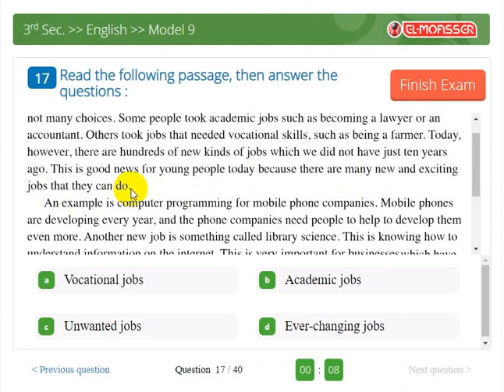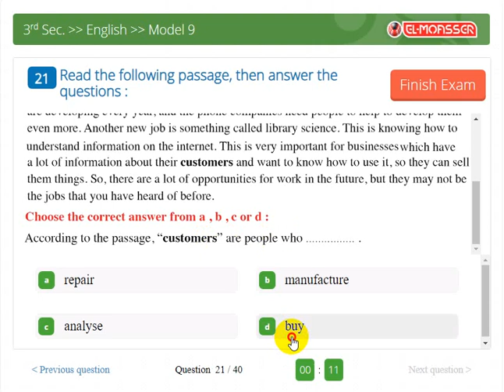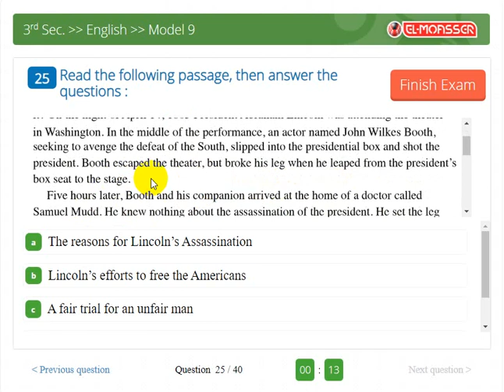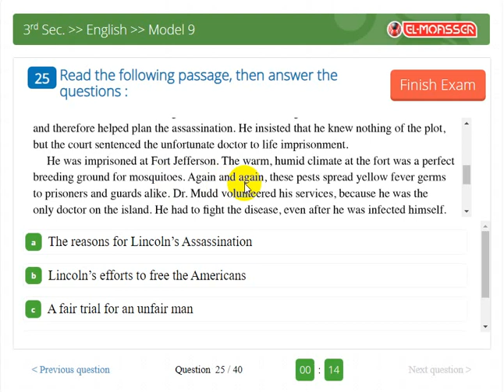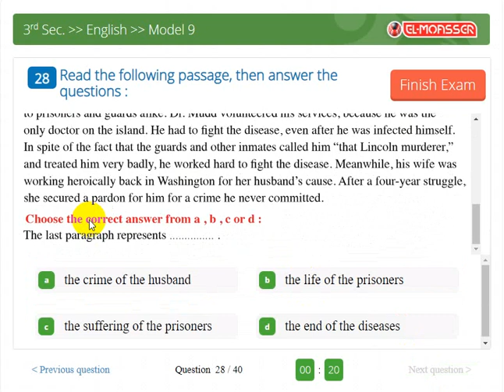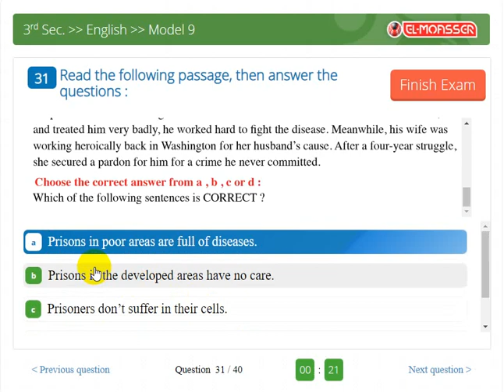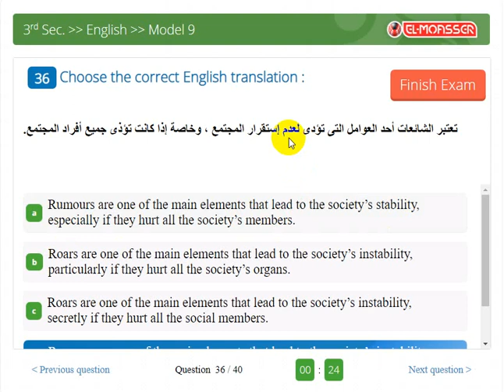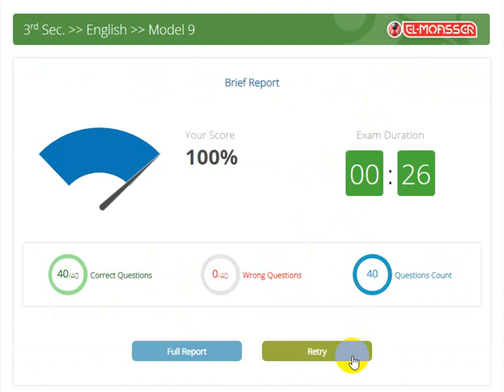الامتحان التاسع من بوكلت المعاصر The Exam | مراجعة ليالي الامتحان لغة انجليزية